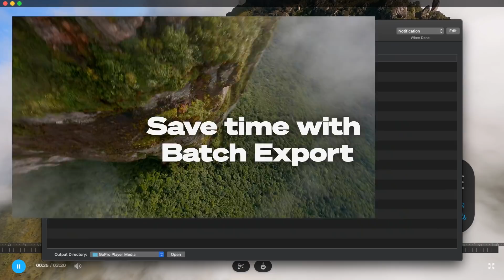GoPro: Introducing GoPro Player + ReelSteady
Meet our new desktop app, GoPro Player + ReelSteady—now featuring Emmy® Award-Winning ReelSteady video stabilization with real-time playback and Lens Correction. 🎬 ReelSteady goes even further than in-camera stabilization by reading the motion of your GoPro to deliver pro-quality stabilization in post—and it now can be applied on top of your HyperSmooth footage. The app also allows for batch exports of your work, giving you more time to play. Don't worry, the app still offers everything you loved—360° photo and video Reframing, traditional .mp4 exports/conversion, and support for a wide variety of resolutions and codecs.

GoPro Player and ReelSteady is available now on the Mac and Microsoft App Stores. A one time in-app purchase is required to unlock premium features, including ReelSteady. Current ReelSteady GO customers can use their existing activation key for a free upgrade.

Music
"Dip Slide Ride"
AGROCULTURE